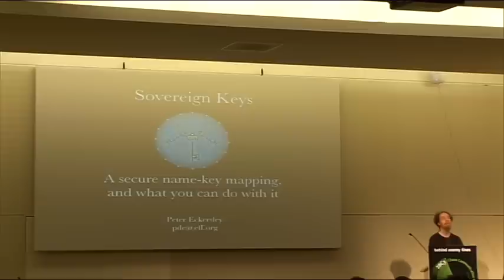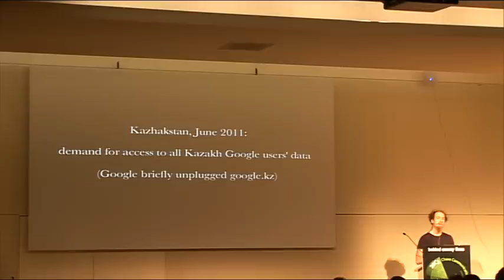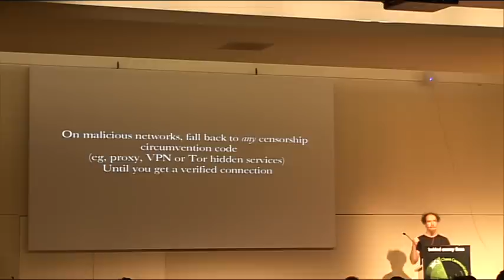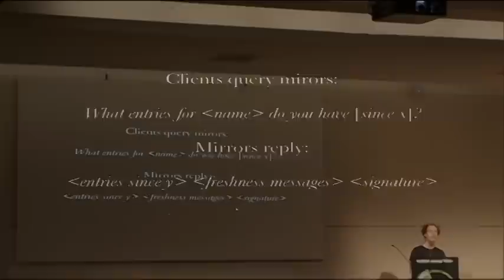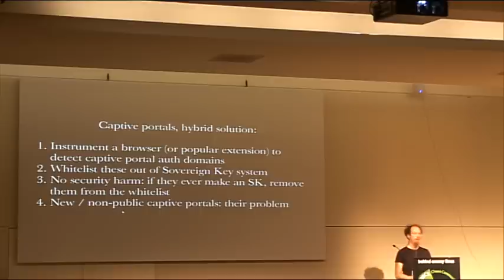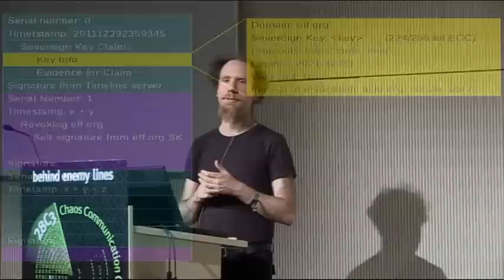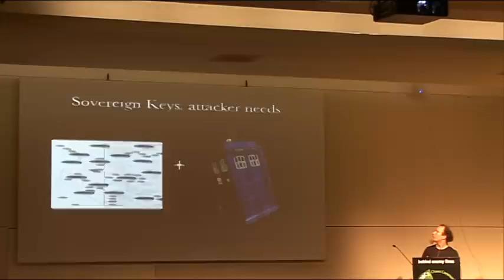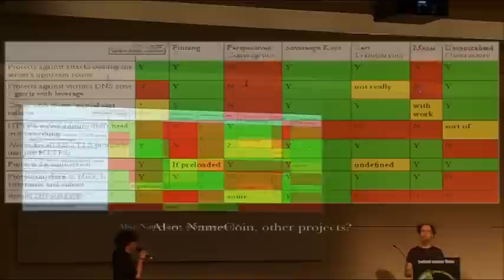28C3: Sovereign Keys (en)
Speaker: Peter Eckersley

A proposal for fixing attacks on CAs and DNSSEC

This talk will describe the Sovereign Key system, an EFF proposal for improving the security of SSL/TLS connections against attacks that involve Certificate Authorities (CAs) or portions of the DNSSEC hierarchy.

The design stores persistent name-to-key mappings in a semi-centralised, append-only data structure. It allows domain owners to deploy operational TLS keys without trusting any third parties whatsoever, and gives clients a reliable way to verify those keys. The design can also be used to automatically circumvent a large portion of server impersonation and man-in-the-middle attacks, avoiding the need for confusing certificate warnings, which users will often click through even when they are under attack.